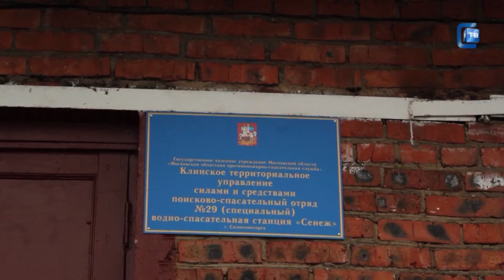Внимание весенний лед! 04,2013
Несмотря на теплую погоду многие водоемы еще покрыты ледяной коркой. Опасно ли ходить по льду в весенний период? Чем могут обернуться такие прогулки? Как проводятся операции по спасению провалившихся под лед? Об этом в репортаже Юлии Унрау, Дмитрия Маракасова и Владислава Полунина.